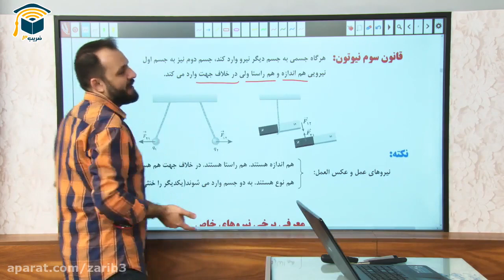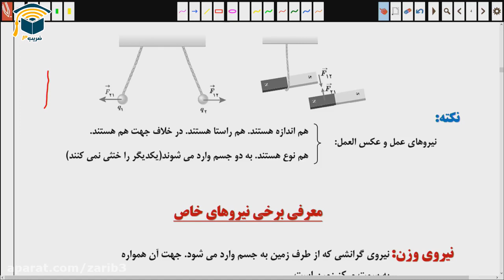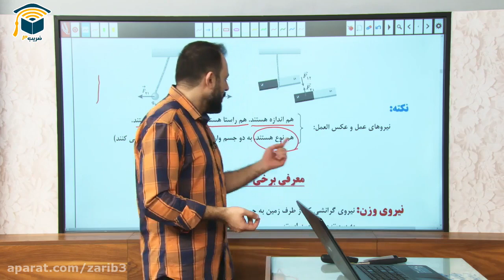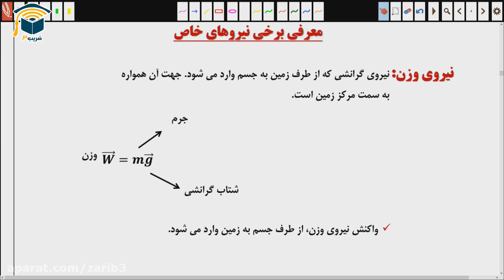The Smart Persons Guide to education works